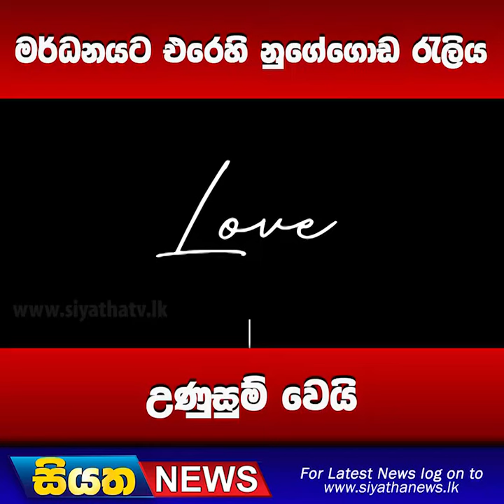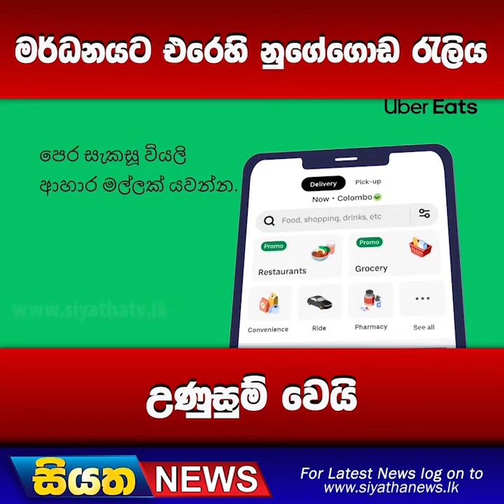මර්ධනයට එරෙහි නුගේගොඩ රැලිය උණුසුම් වෙයි | Siyatha News